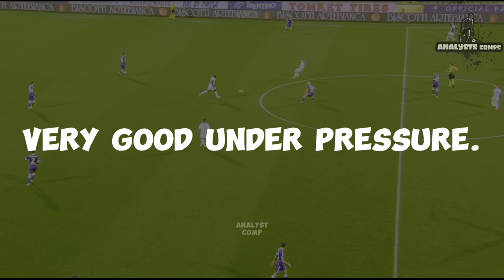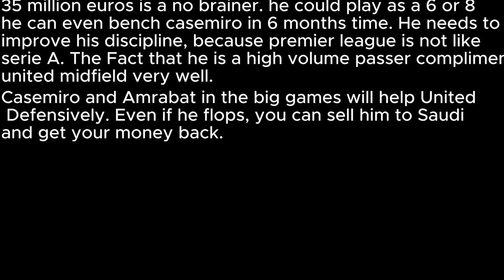A Detailed Comp Of Sofyan Amrabat.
VIdeo Chapters
00:00 Intro
00:10 Under Pressure
03:45 Long and Short Passes
12:07 Defense
18:21 Discipline
21:32 My thoughts.